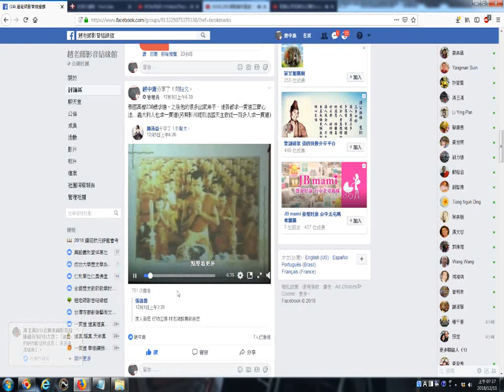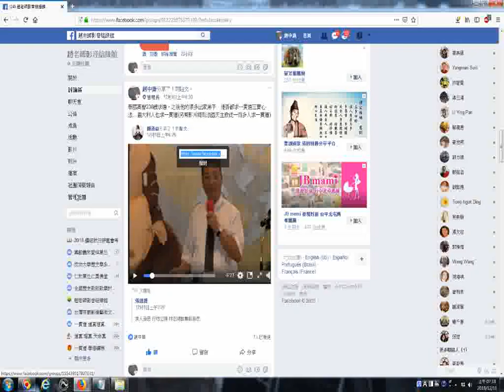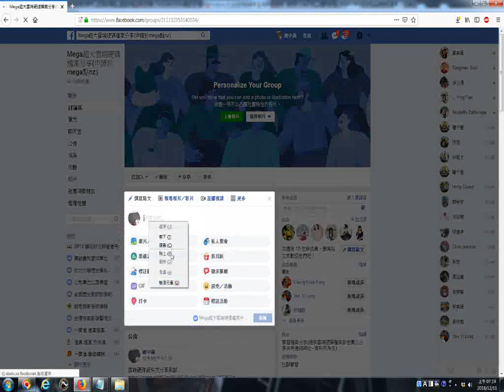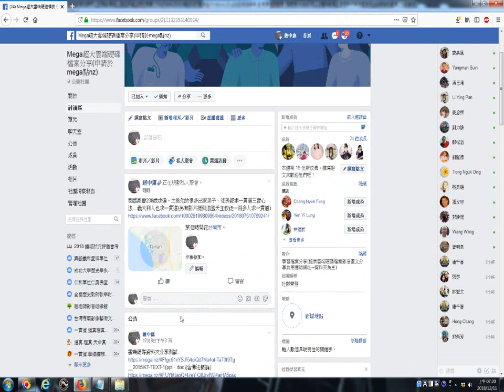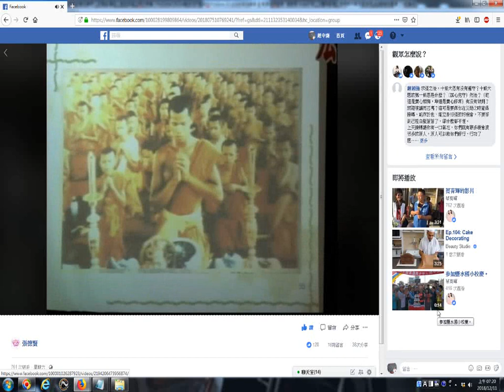泰國高僧238歲求道，之後他的很多出家弟子、徒孫都求一貫道三寶心法 義大利人也求一貫道另有影片提到法國天主教徒一百多人求一貫道a